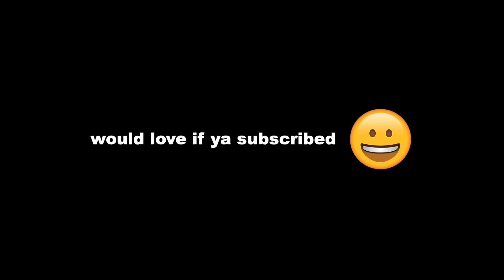Top 8 Plays that Saved the Buffalo Bills 2023 Season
At one point the Buffalo Bills had a 5% chance of making the playoffs.  After a loss to the Eagles in overtime, the Bills got hot down the stretch but still needed some big plays (and moves) to help them save their season.  Here is a look at eight big plays that got them into the playoffs with the #2 seed!